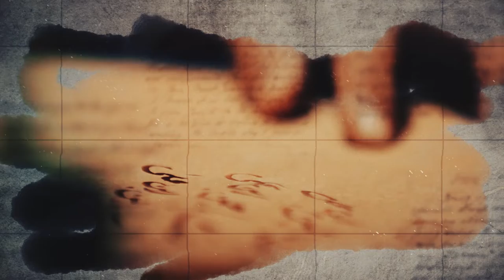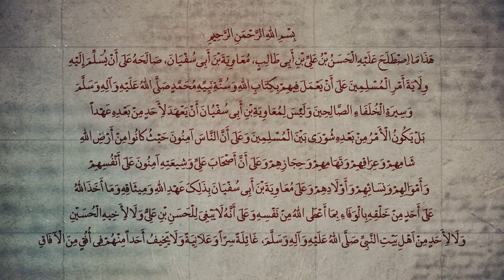مصالحة الإمام الحسن عليه السلام خداع ودناءة معاوية - آية الله العظمى السيد محمد الحسيني الشيرازي